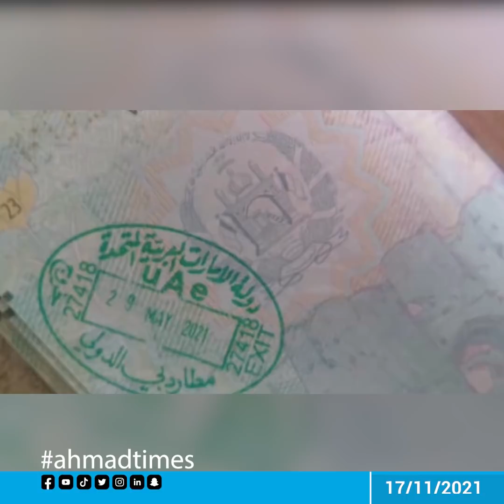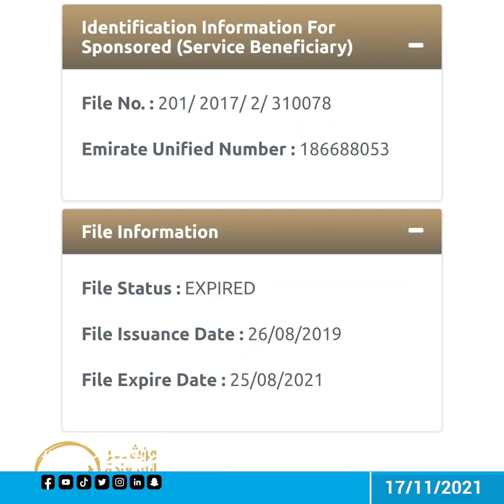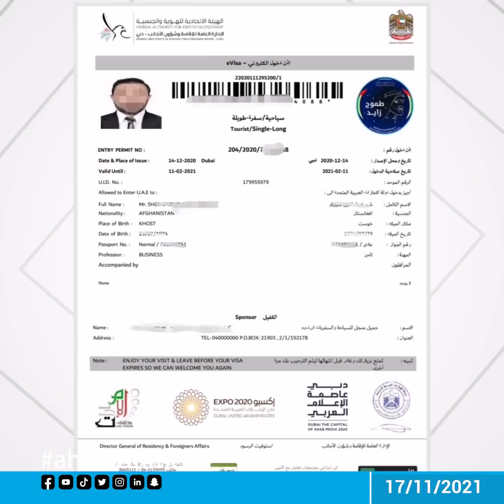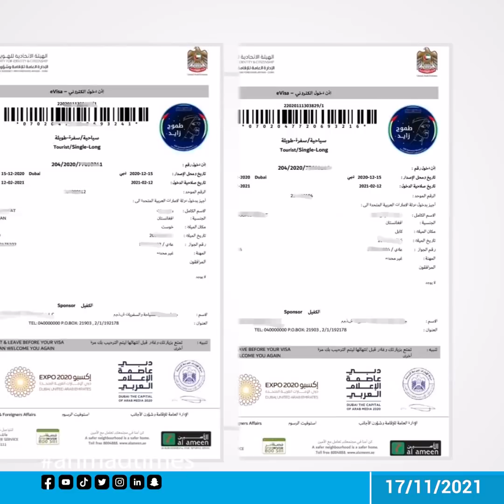په وطن کې بند پاتې مسافرو لپاره د ويزو او ټپه(Stamp)ختميدو او د ځينو نورو مهمو مسايلو په اړه معلومات